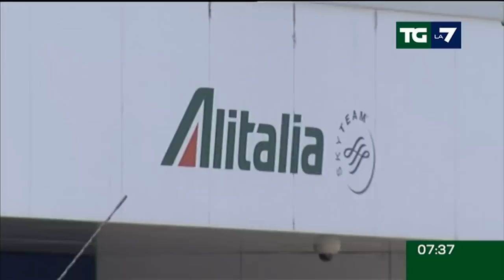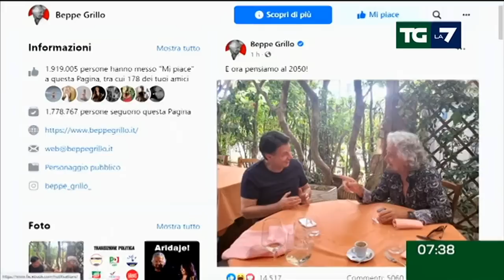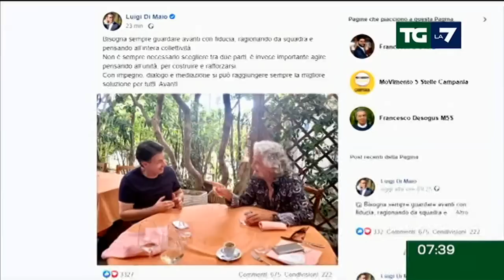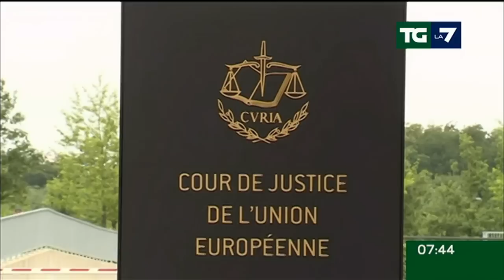Edizione delle ore 07.30 del 16/07/2021